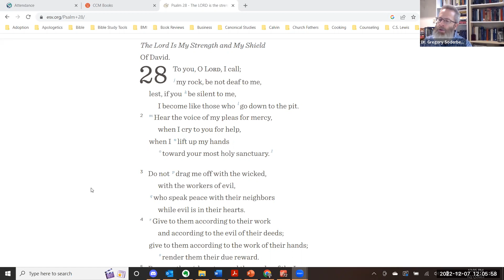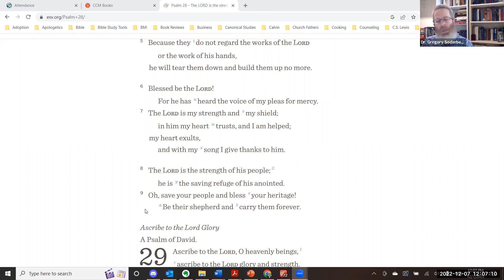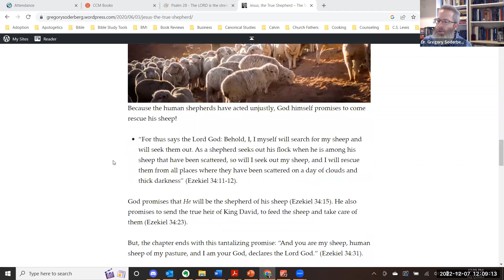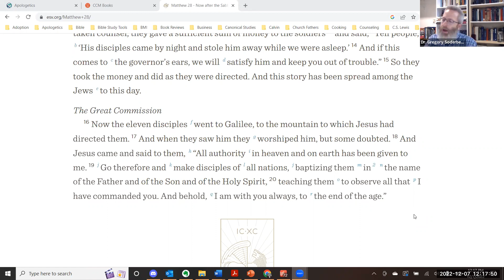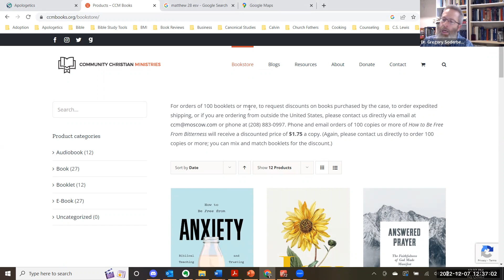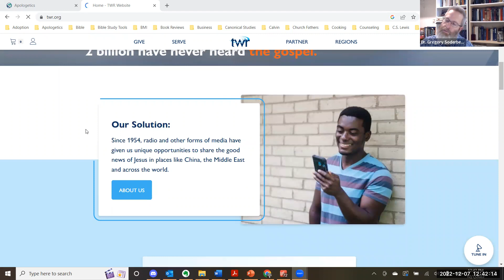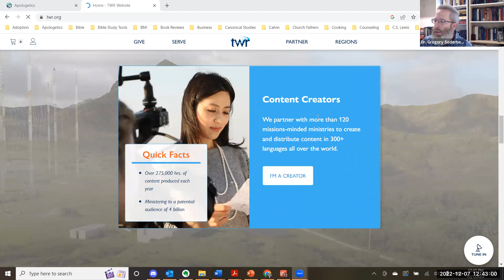Apologetics with Dr. Gregory Soderberg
Join Dr. Soderberg's Apologetics class as they discuss Jim Wilson's book: Principles of War.

Sign up for this class and more on our